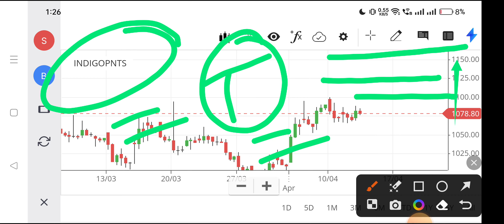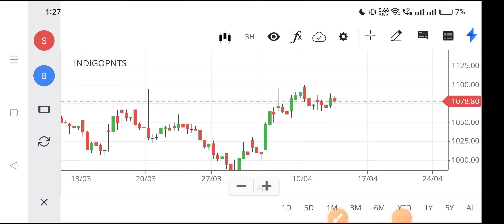indigo paints share analysis,indigo paints share latest news,indigo paints share news,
indigo paints market share,
indigo paints news,